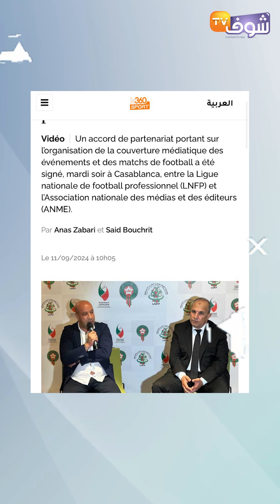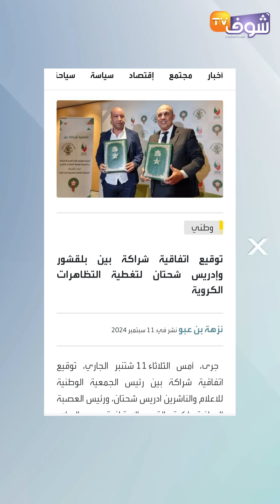الصحافة المغربية تشيد باتفاقية الشراكة بين بلقشور وادريس شحتان